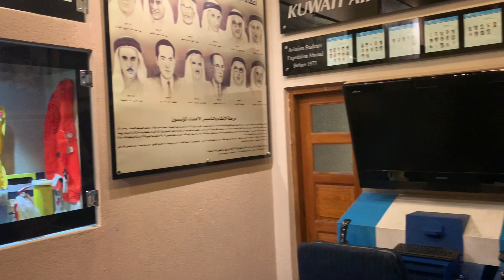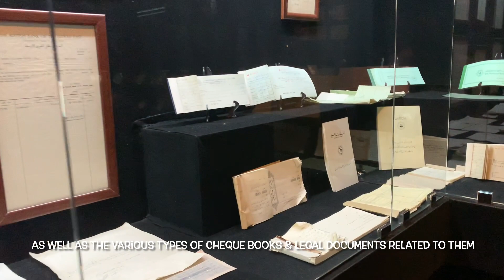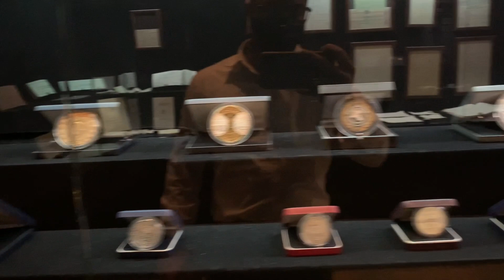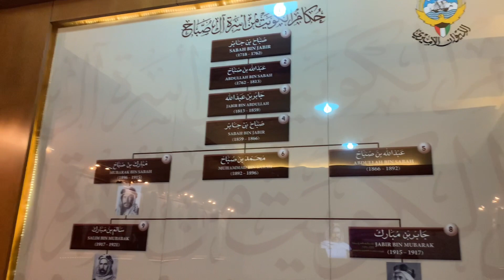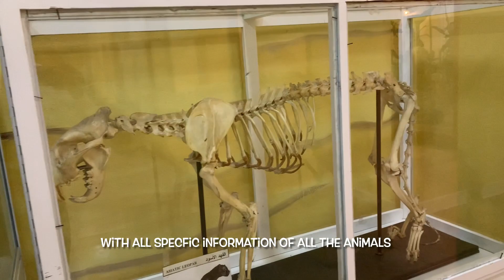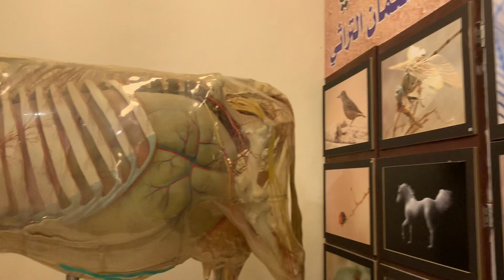BAIT AL OTHMAN PART 1 | Go Find and Explore | Kuwait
Welcome to Go Find and Explore!

Bait Al-Othman is a historic museum in Kuwait located in Hawalli. Inaugurated by the Amir of Kuwait in April 2013, the museum is dedicated to the history and culture of Kuwait from the pre-oil era to present time. The museum hosts numerous historical items and antiques of pre-oil Kuwait. Housh (courtyard), diwaniyas, muqallatt, kitchen, living room, master's bedroom and visitors’ room can all be seen. There are mini museums within the museum such as the Kuwait Drama Museum, Kuwait House Museum, Heritage Hall, Kuwaiti Souq, and Journey of Life Museum.

Bait Al-Othman Museum Established 1940 (built). The museum has several phases. Phase 2 opened in December 2015. Phase 3 opened in April 2019.

Meet the culture through history at Bait Al Othman Museum, where you'll see artifacts, old furniture in different styles, tools, and photographs. Enter a former courtyard in Kuwaiti architectural style. Every room exhibits one aspect of history and tradition. See the room dedicated to Kuwait Airways, where the museum exhibits stewardesses' uniforms. Another room showcases ceremonial furniture, such as a wedding chair with ornaments.

Its parking lot is full of old cars from the Historical, Vintage and Classic Cars Museum of Kuwait.

The museum’s visiting hours are Mornings: 9:30 am to 12:30 pm and Afternoons: 4:30 pm to 8:00 pm. It is open daily except on Friday mornings. The entry fee is KD 1.
Location:- Ibn Khaldoun St, Hawally.